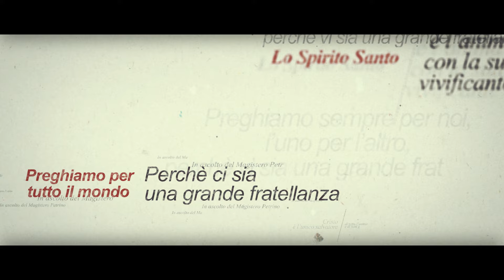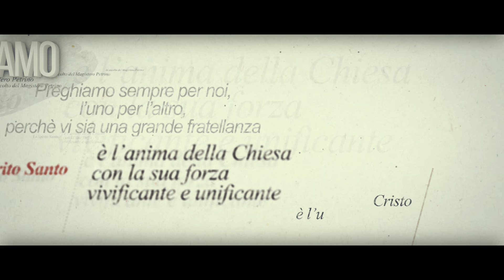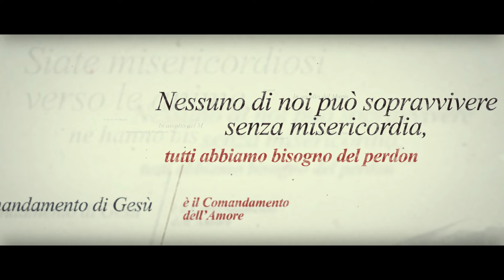Santa Messa a conclusione della 50ª Settimana Sociale dei Cattolici Italiani a Trieste - 07.07.2024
L'omelia di Papa Francesco durante la Santa Messa a conclusione della 50ª Settimana Sociale dei Cattolici Italiani, che si è svolta a Piazza Unità d'Italia a Trieste, durante la Visita Pastorale di domenica 7 luglio 2024